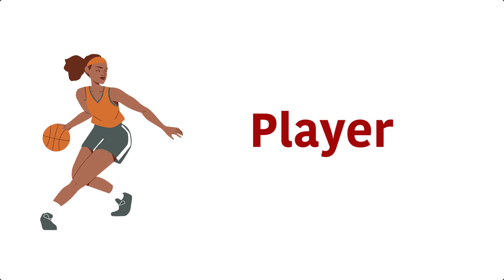Jobs and Occupations Names List in English with Pictures - Occupation Names – Learn English for Kids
If you're interested to discover more about English Classes for Kids, click: "Kids English Home"

This video is presenting English Classes for Kids but also try to cover the following subject:

Youtube is the best website to visit when looking for videos about English Classes for Kids.
English Classes for Kids is certainly something that interests you and other people so I made this video.
This  YouTube channel has  various other similar videos  regarding Basic English for Kids, Daily use English words, and Spoken English for kids
Please check them out: Kids English Home
If you were trying to find more information about Basic English for Kids or Daily use English words did this video help?
 Possibly you want to comment listed below and let me know what else I can help you with or details on English Classes for Kids.

Kids English Speaking Course
Kids English Words with picture,
Kids English World,
Kids Spoken English Class,